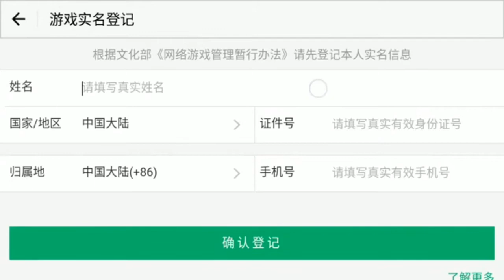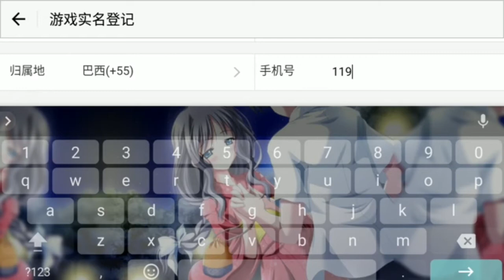FINALMENTE! COMO CRIAR CONTA (TERMINATOR 2 BATTLEGROUNDS)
SE GOSTOU DO CONTEÚDO DEIXA AKELE LIKE FIRME...

TMJ FIQUEM COM DEUS E FALO
TCHAUUUUUU.